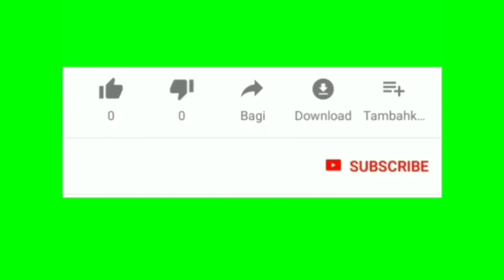(🇰🇷SUB) 30 гараад хүнтэй суу. (서른살 넘어서 결혼 해라) ZOLBOOTV MONGOLIAN YOUTUBER